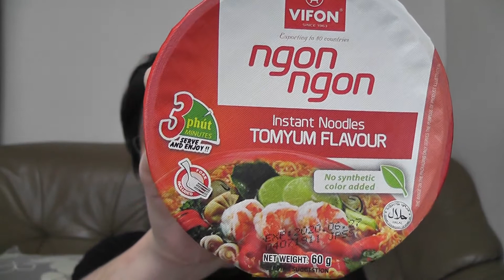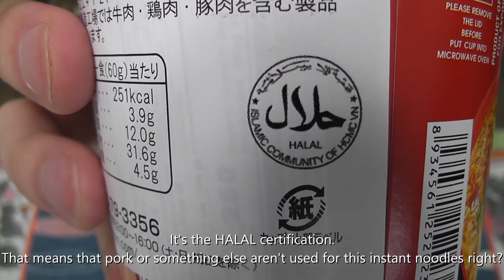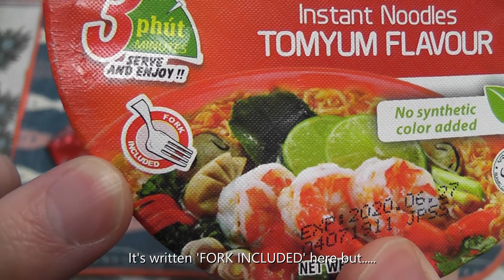Vietnamese Instant Noodles VIFON ngon ngon TOM YUM flavor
I have never eaten Tom Yum but I found this instant noodles at grocery store last week and bought it. It's made in Vietnam and it's the first time for me to eat Vietnam instant noodles.(Mì ăn liền việt nam)
I often eat instant noodles in Japan and like to eat it :)